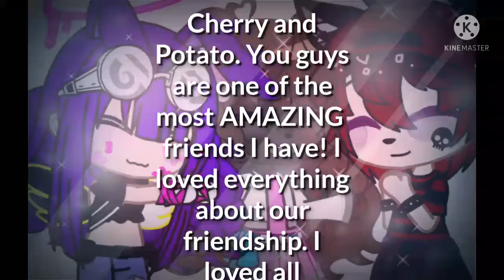Memories With My Friends Cherry Gum and IDC SUPER POTATO! (And Gift For Them) 💖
❗THE MUSIC FEATURED IN THIS VIDEO DOES NOT BELONG TO ME❗